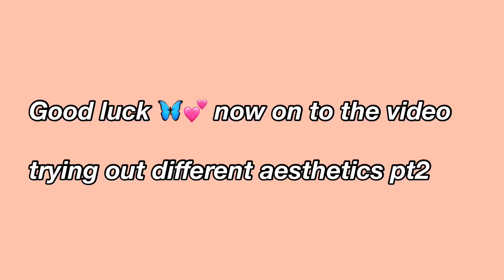TRYING OUT DIFFERENT AESTHETICS (part 2)( GIVEAWAY IS CLOSED!)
If you enjoyed give this video a like  :)